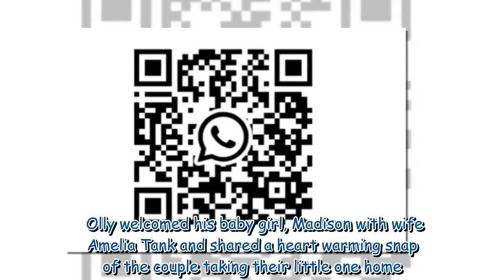Olly Murs forced to separate from newborn daughter hours after announcing birth